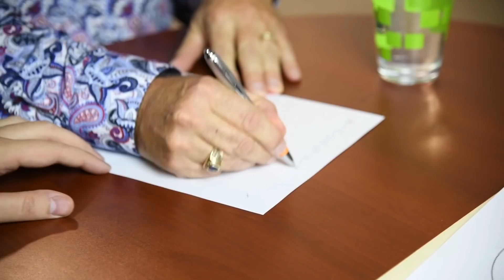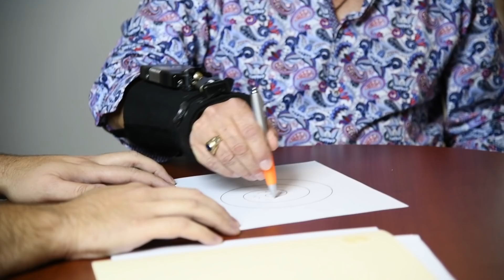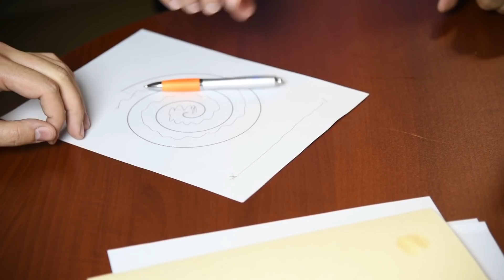Steadiwear Demo Video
Try the Steadi-One for as low as $71/month over 12 months

Steadiwear's flagship product is the Steadi-One, a battery-free glove that stabilizes the wrist joint for individuals with Parkinson’s disease and Essential tremor.

Learn more about the world's first battery-free glove designed to reduce hand tremors in Essential Tremors and Parkinson's Disease by emailing us at or by visiting